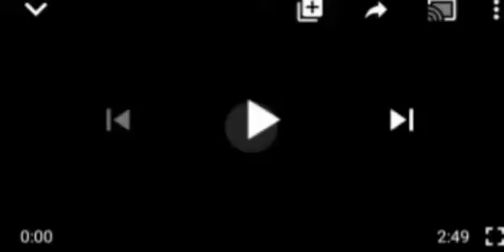GOV WIKE REACTS TO BILL TO CREATE DATABASE FOR COWS SAYS.... NAWAOO!! HEAR IT ÅLL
Gov Wike